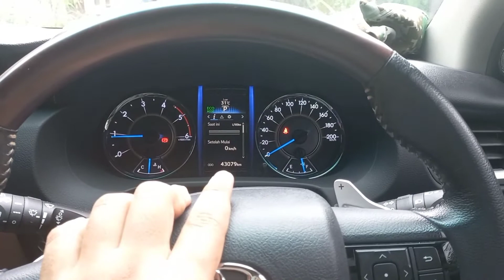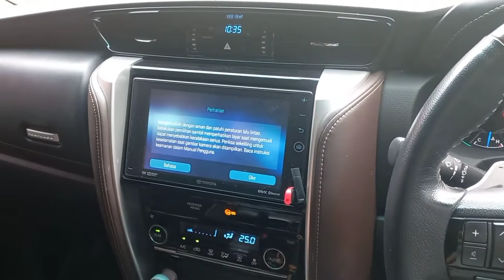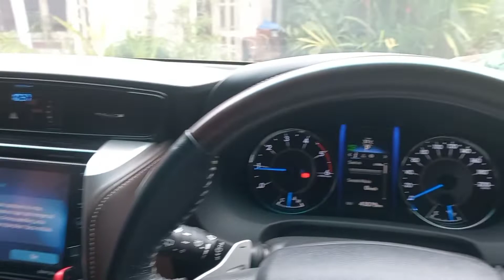BAHAS DETAIL SPESIFIKASI FITUR TOYOTA FORTUNER G AT DIESEL 2018 || OWNER REVIEW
Fortuner G adalah type fortuner yg populasinya cukup rare karena sebagian orang lebih memilihs fortuner VRZ.

Namun ternyata dari sisi fungsional, firtuner G sudah cukup banget lho buat kita yg butuh kendaraan operasional yang tangguh.

Yuk kita bahas spesifikasi detailnya yg berbeda dengan fortuner type VRZ